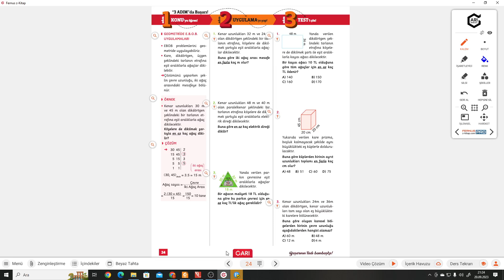3 Ü 1 YERDE 8.SINIF S.24 EBOB PROBLEMLERİ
3 ü 1 Yerde 8.Sınıf S.24 EBOB PROBLEMLERİ konusu ile devam ediyoruz. Arı 3 ü 1 Yerde soru bankasının ayrıntılı bir şekilde bulabileceğiniz, takıldığınız yerde yorumlarda soru sorabileceğiniz ve cevaplarını bulabileceğiniz bir kanaldır. Arı yayınlarının katkılarıyla 3 ü 1 Yerde Matematik Keyfi Soru Bankasının  çözümleri bu kanalda sizlerle beraber olacaktır. Yeni soru çözümleri için takipte kalın...